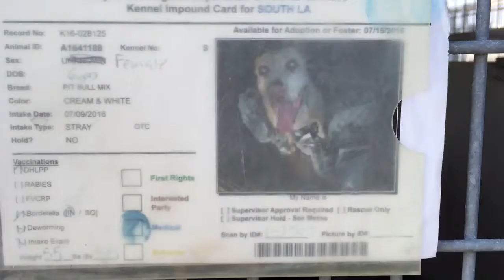Watch video for details.